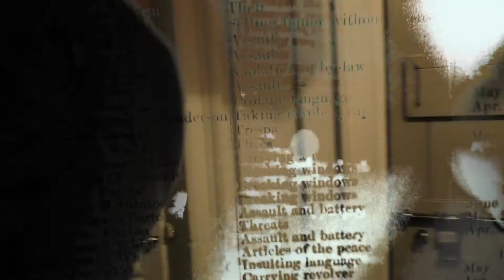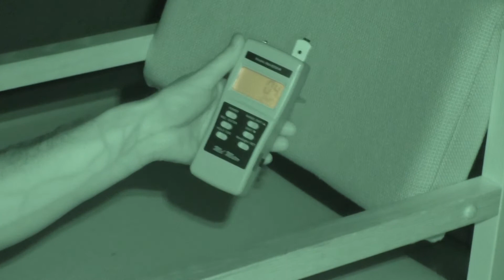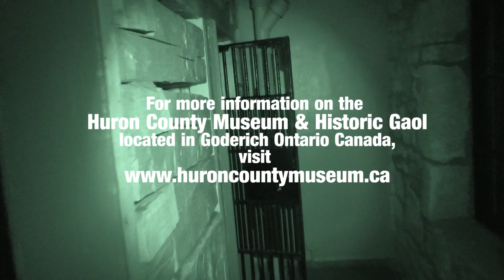Huron Country Gaol Investigation in Goderich Ontario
CPI Investigate the historic Huron County Gaol located in Goderich Ontario Canada.
The Huron Historic Gaol was established as the Huron County Gaol (Jail) for Upper Canada's Huron District. Clearing of the land began in Goderich, Ontario in 1839 and the jail was constructed between 1839 and 1842 using stone from the Maitland River Valley and from Michigan. The octagonal jail was designed by Thomas Young, modelled after Jeremy Bentham’s Panopticon design for prison construction, common in mid-19th century Britain and North America.

A temporary courtroom and Council Chambers were set up on the jail’s third floor. It was in this makeshift Council Chamber that the first Huron District Council meeting was held on February 8, 1842. The third floor was also used for church services and other public gatherings before proper buildings were available.
The site ceased functioning as a jail serving Huron County in 1972 and inmates were then transferred to Walkerton and Stratford jails. It was designated a National Historic Site of Canada in 1973.